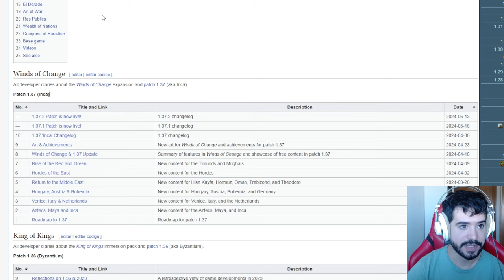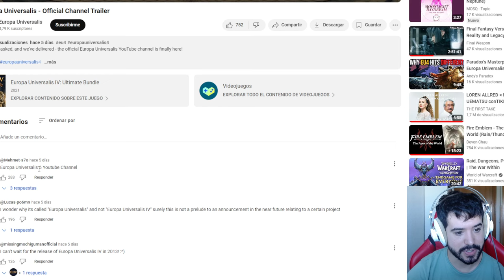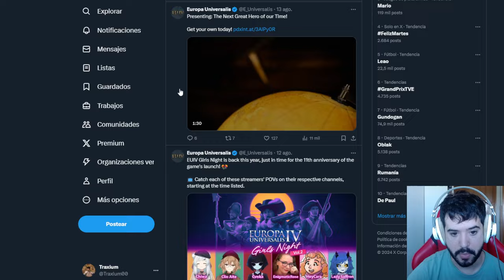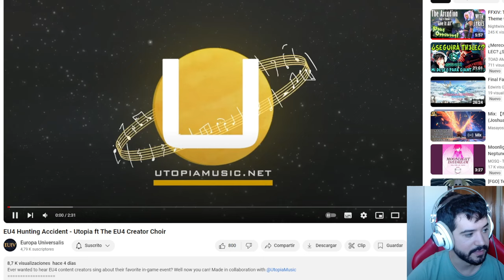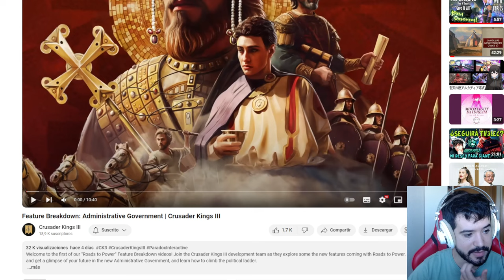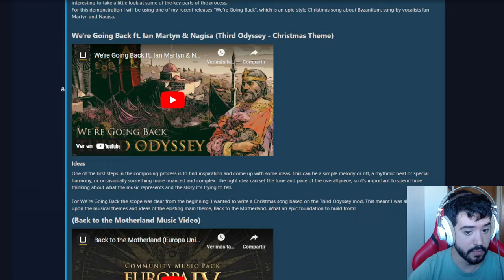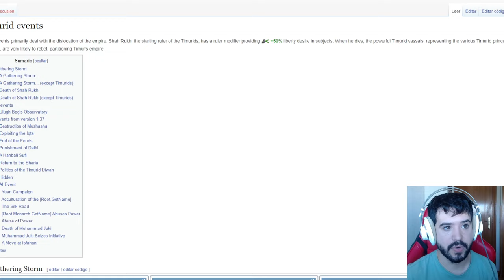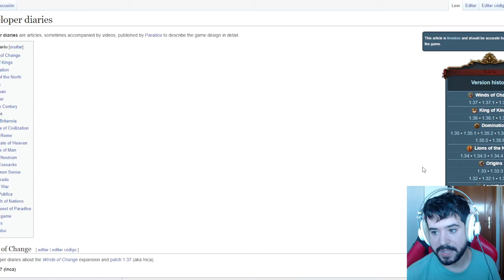¿Queda MÁS EU4? - Nuevos Detalles apuntan a ello...